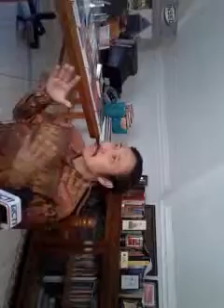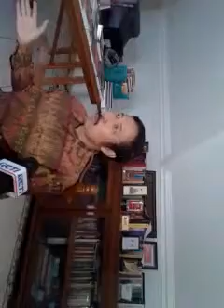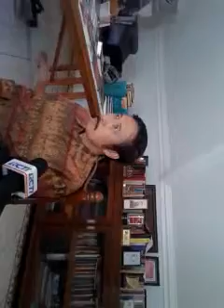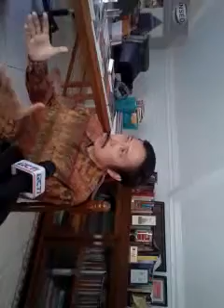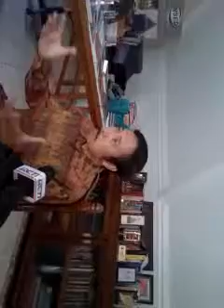Musni Umar Wwcr RCTI Pemerataan Cegah Urbanisasi ke DKI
Tahun ini tingkat urbanisasi ke DKI Jakarta diperkirakan meningkat hingga 68.000 orang karena sulitnya mencari pekerjaan di desa/kampung tempat tinggal mereka. Kalaupun ada pekerjaan, mereka hanya memperoleh upah yang tidak sebanding dengan tingginya harga-harga kebutuhan sehari-hari.

Untuk keluar dari kesulitan yang dialami, rakyat terpaksa melakukan urbanisasi di DKI Jakarta.

Musni Umar mengemukakan hal tersebut dalam wawancara dengan Ledi dari RCTI.

Ikuti lebih lanjut hasil wawancara Musni Umar yang direkam dan dipublikasikan di You Tube.